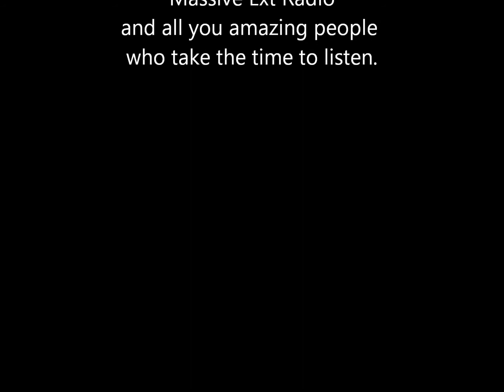ZayZay Interview w/ Massive Ext Radio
Interviewed By Seth Barton
Thank You Massive Ext for reaching out and getting inside my head a little bit. I appreciate all the love and support.
Check em out on facebook.